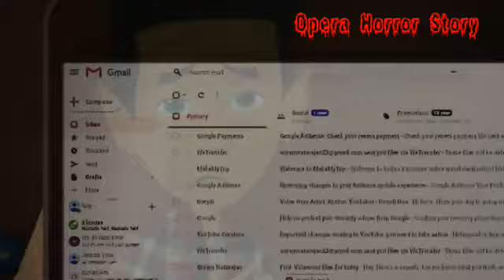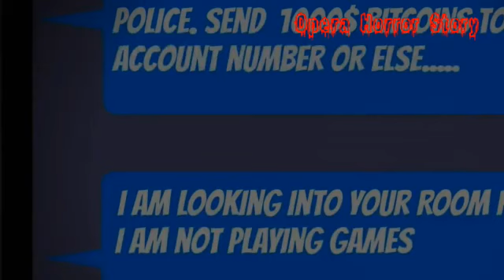သရဲခြောက်တဲ့ အိမ် နှင့် ကြောက်မက်ဖွယ်ရာ ဇာတ်လမ်းများ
I will gladly take down the video. Thank you!